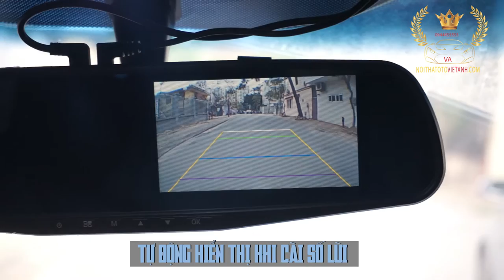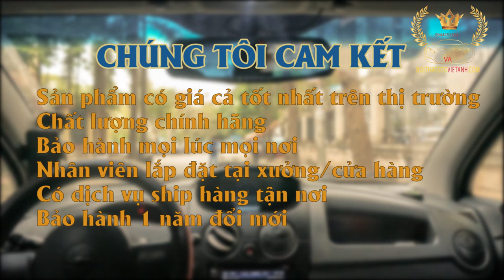Đồ Chơi Ô Tô | CAMERA HÀNH TRÌNH KẸP GƯƠNG 2 HƯỚNG TÍCH HỢP MÀN HÌNH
📣 📣📣 📣Đã Bao Giờ Bạn Cảm Thấy Chiếc Xế Yêu Của Minh Được Chăm Sóc Đúng Cách📣 📣📣 📣
Hãy ít nhất một lần trải nghiệm dịch vụ của Việt Anh Auto. Với cơ sở vật chất rộng rãi, phòng trưng bày đáp ứng đầy đủ mọi nhu cầu của khách hàng, đội ngũ kỹ thuật chuyên nghiệp. Chúng tôi tin rằng quý khách hàng khó tính nhất cũng sẽ hài lòng.
🏠 Số 28 đường Mỹ Đình ( Sau cung thể thao dưới nước)
🏠 Số 10 Trung Yên 10A - Trung Hòa.
Chúng Tôi Cam Kết :
🎯 Sản phẩm có giá cả tốt nhất trên thị trường
🎯 Bảo hành mọi lúc mọi nơi
🎯 Nhân viên lắp đặt tại xưởng/cửa hàng
🎯 Có dịch vụ ship hàng tận nơi
🎯 Bảo hành 1 năm đổi mới
( Báo giá đã bao gồm chi phí lắp đặt )
Việt Anh Auto | Địa Chỉ Tin Cậy Của Những Người Yêu Xe.